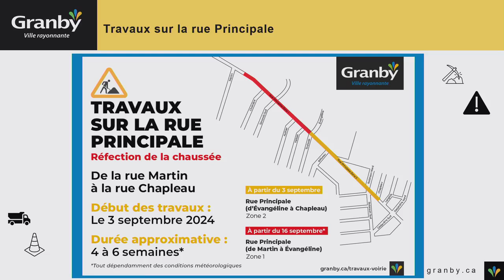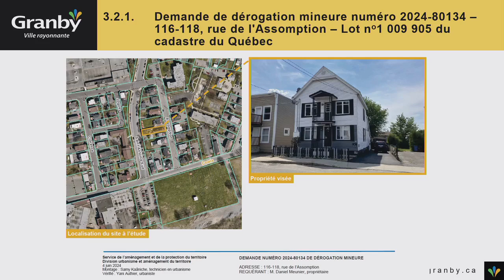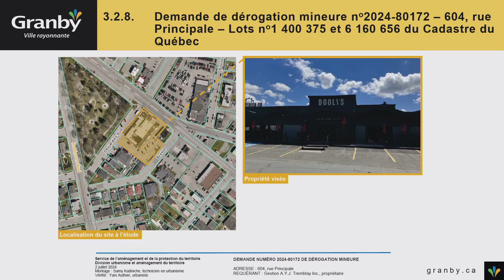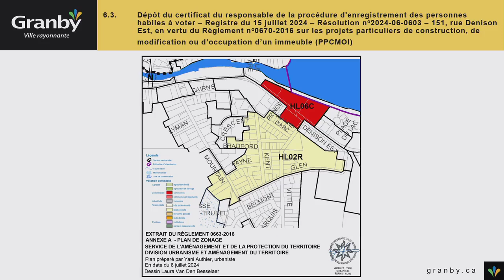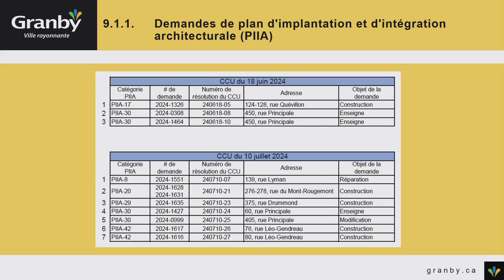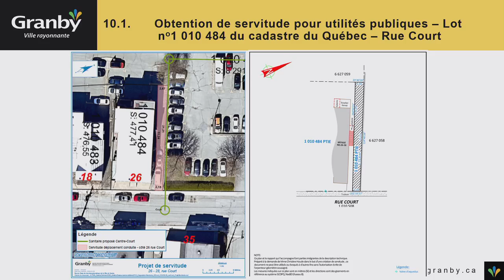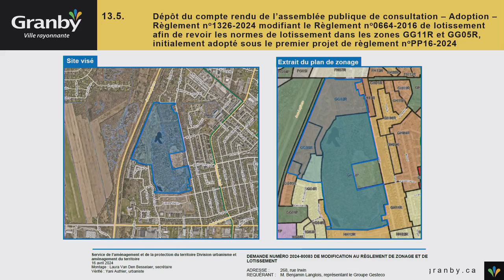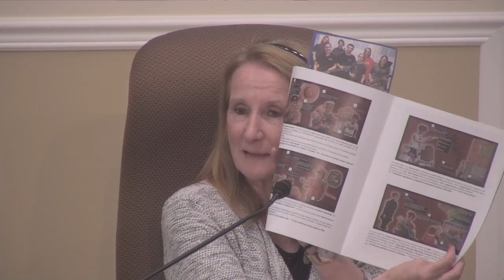Séance ordinaire du 26 août 2024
Séance ordinaire du conseil municipal de la Ville de Granby du 26 août 2024